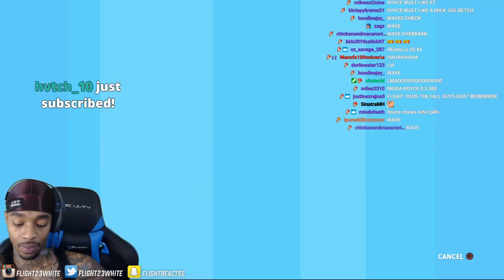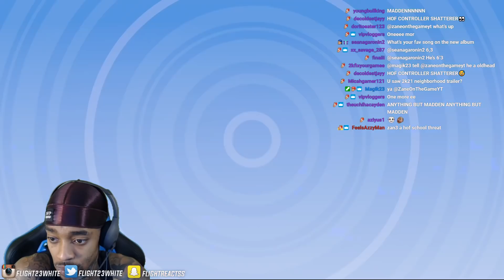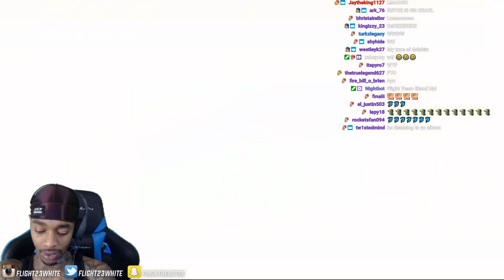FlightReacts Plays Fall Guys For the 5th Time W/ New Teammates & This Happened!